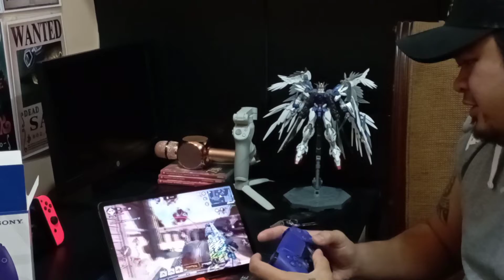How to setup Xiaomi Pad 5 and Ps5 controller? best controller for Xiaomi or android Ipad Unboxing